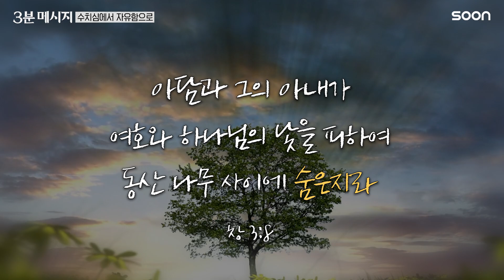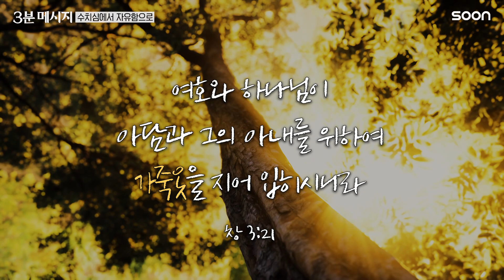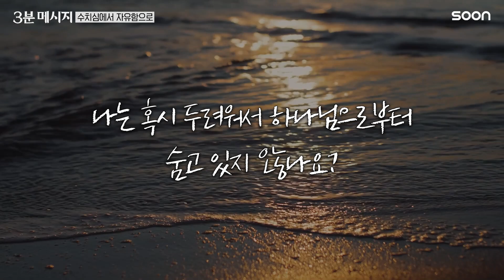수치심에서 자유함으로 👉 카일 아이들먼 목사 (Pastor Kyle Idleman) | CGNTV SOON 3분 메시지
카일 아이들먼 목사
오자크크리스천칼리지(Ozark Christian College) 졸업.
사우스이스트크리스천처치(Southeast Christian Church) 담임목사

베스트셀러 작가이며 저서로 《내 마음은 전쟁터》, 《제자는 행동한다》, 《은혜가 더 크다》(이상 규장), 《팬인가, 제자인가》, 《나의 끝, 예수의 시작》(이상 두란노) 등 다수.

SOON 채널은 100% 후원자분들의 후원으로 제작되고 있습니다.